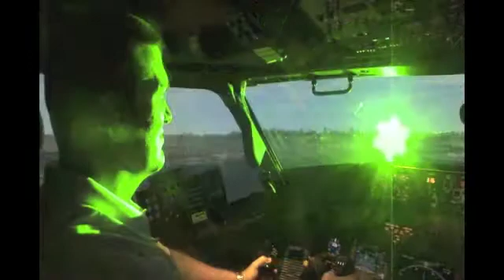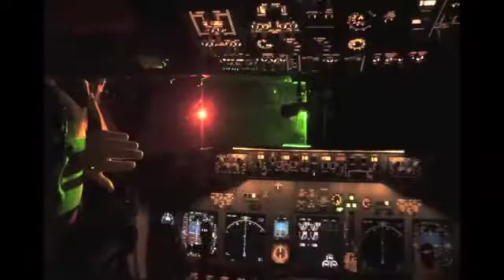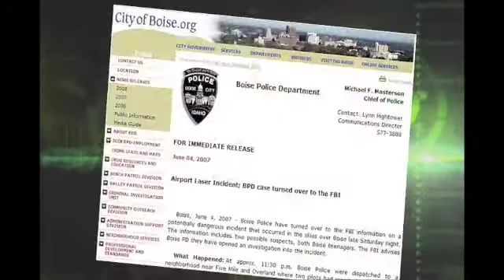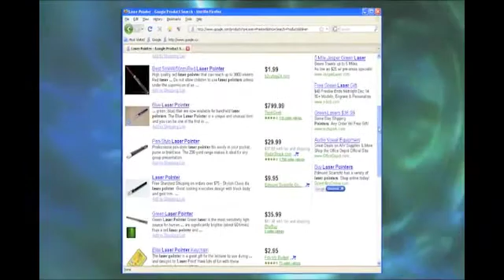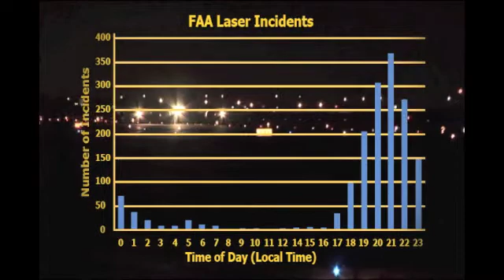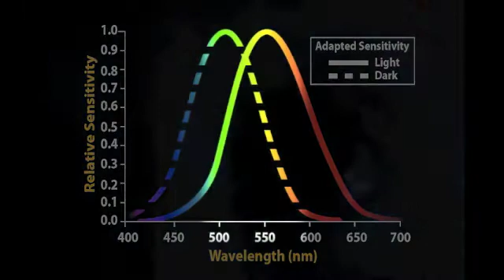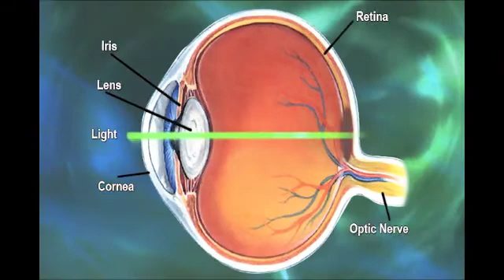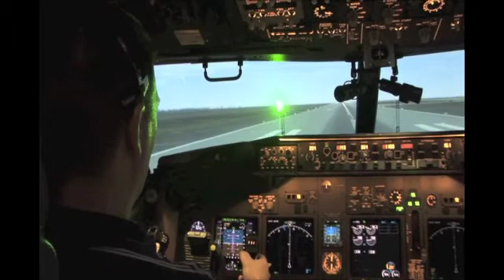"Aircraft Laser Illumination" part 1 of 2, FAA & Air Force video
Part 1 of 2: Original 21-minute "Aircraft Laser Illumination" video jointly produced by FAA and Air Force. Overview of laser illumination incidents and effects on pilots.

There is also a shorter, 10-minute edited version which contains the most essential material. This is available at YouTube and also

The original video is Approved for Public Release, AFRL-RH-BR-AV-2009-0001